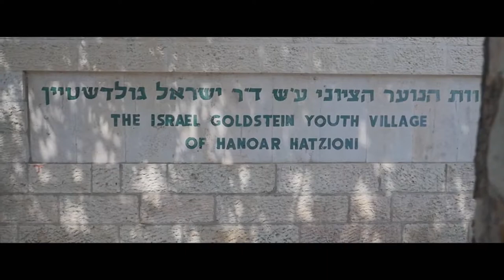Havat Hanoar Hatzioni - НААЛЕ и выпускники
проект подготовили Оля и Вероника

Спасибо Даниилу Московичу за помощь в сборе материала и Аелет в координировании проекта. Отдельное спасибо Вадиму и Юле, которые согласились дать интервью.